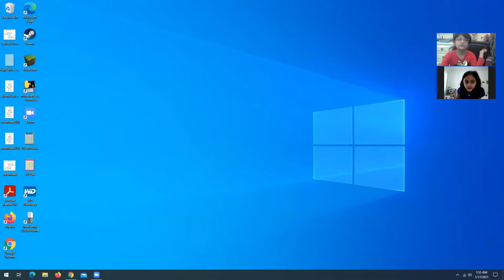Among us GamePlay